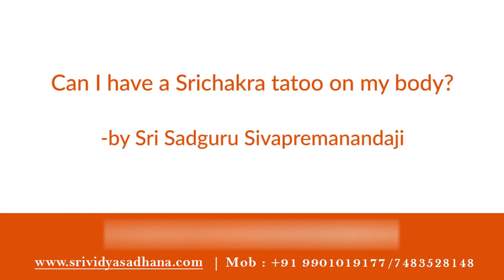Can I have a Srichakra tatoo on my body?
Can I have a Srichakra tatoo on my body? -by Sri Sadguru Sivapremanandaji

Buy following energized products :
1)Sriyantra pendent

Ebooks:
1)Success Wisdom Ebook